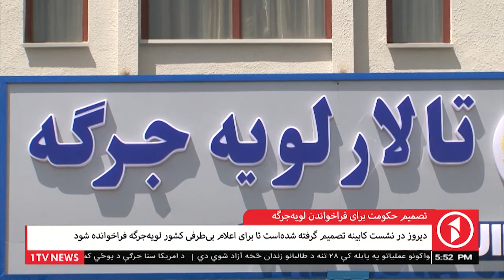تصمیم حکومت برای فراخواندن لویه‌جرگه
حکومت درنظر دارد برای اعلام بی‌طرفی در مسایل و کشمکش‌های منطقه‌یی و جهانی، پس از بیرون شدن نظامیان خارجی، لویه جرگه را فرا بخواند.